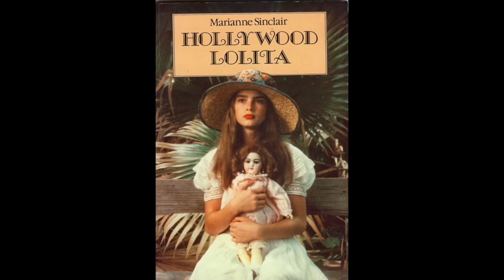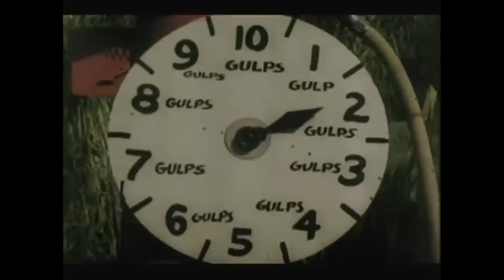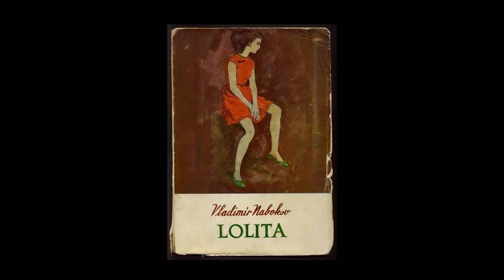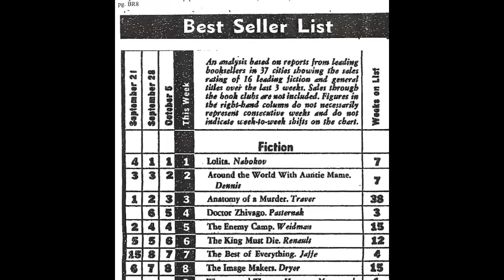The Lolita Riddle - Part 4: Nabokov and Shirley Temple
This is Part 4 of the complete documentary.